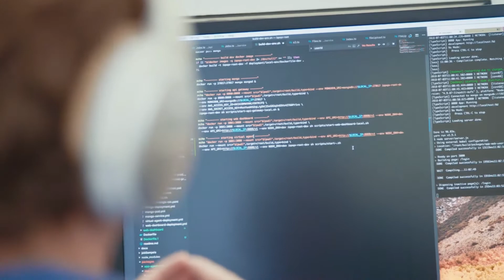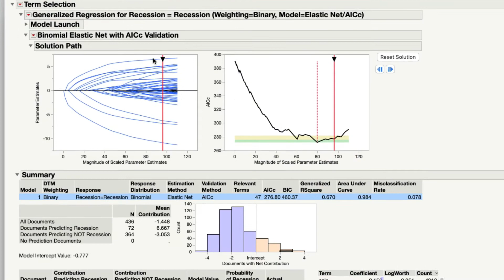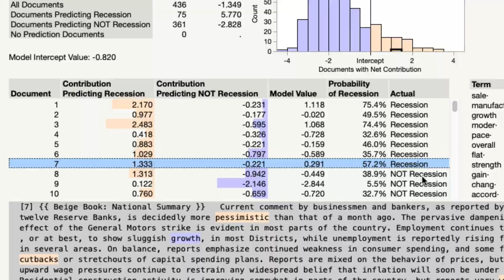Term Selection Sentiment Analysis | JMP 16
Do you need to better understand  the voice of your customer? Two new features in the Text Explorer platform let you perform data-derived sentiment analysis to better understand what your customer is really saying.
• Find terms that are most strongly associated with your response variable using Term Selection.
• Classify and interpret customers' emotions from their reviews, survey responses and transcripts with Sentiment Analysis.